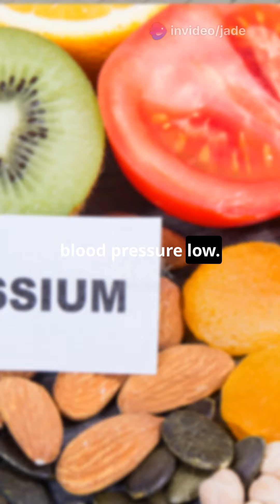"10 Surprising Tips to Beat High Blood Pressure!"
Discover effective and surprising tips to lower your blood pressure naturally! From diet changes to lifestyle tweaks, learn how to manage hypertension and improve your heart health. 🌿💧